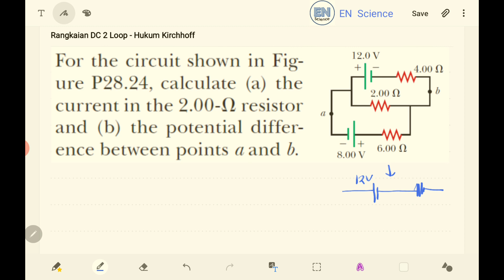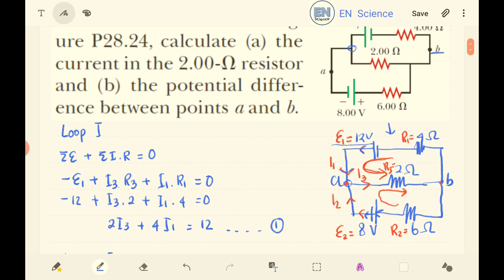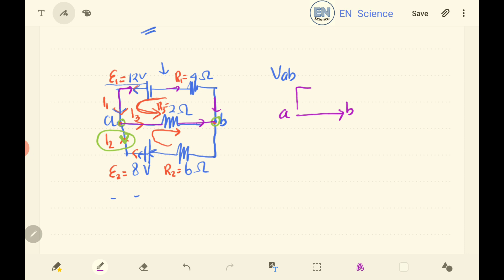Pembahasan Soal Hukum Kirchhoff 2 Loop | Fisika | EN Science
Video ini membahas penyelesaian soal penerapan Hukum Kirchhoff pada rangkaian tertutup 2 Loop. Selamat belajar & semoga bermanfaat.